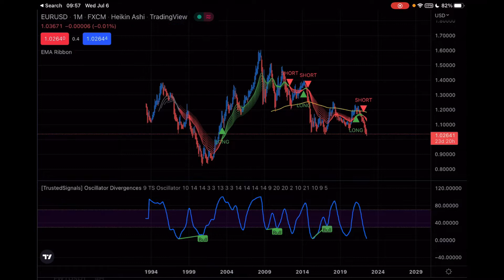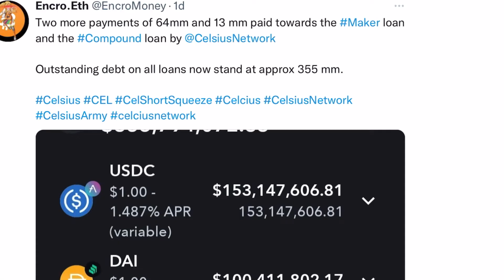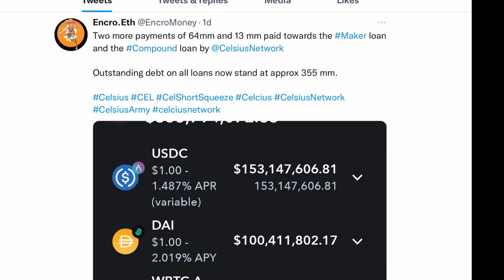Celsius continues to pay its loans; Nexo buying Vauld? Is BTC the crypto market bottom in? Bitcoin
Simon Dixon might be our hero!

He has many ingenious ideas of how to solve this problem. He is a depositor and Shareholder of Celsius.

Earn up to 43% APY in your stable coins, BTC or ETH with freeway finance.

Freeway 365 Challenge, where I give weekly updates ( Every Friday) for one full year on the performance of my earnings with Freeway:

Freeway AMA highlights, where I go through and comment on the best parts of Freeway's weekly AMA with it's CEO Graham Doggart: